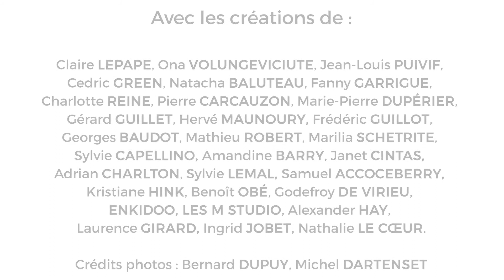vidéo présentation PEMA 2020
Voici la vidéo de présentation du Pôle Expérimental Métiers d'Art de Nontron  réalisé pendant mon stage au sein de cette structure.
Si vous souhaiter plus de renseignement sur la construction de cet vidéo, n'hésitez pas à consulter mon